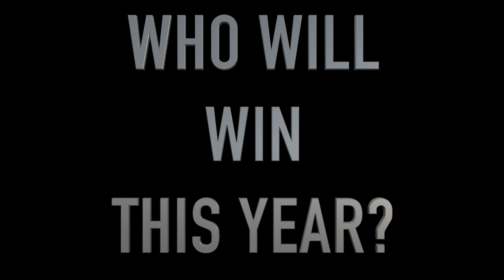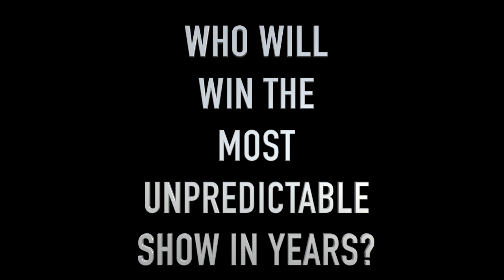MCKC Preview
The Montgomery Cluster 2017 has been a week full of surprises...what will the Sunday storm reveal?